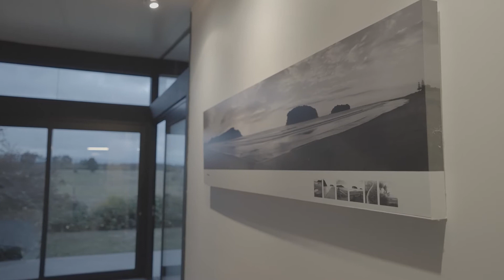1235 State Highway 27, Kaihere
1235 State Highway 27, Kaihere - Karl Davis & Lee Carter, Bayleys Hamilton